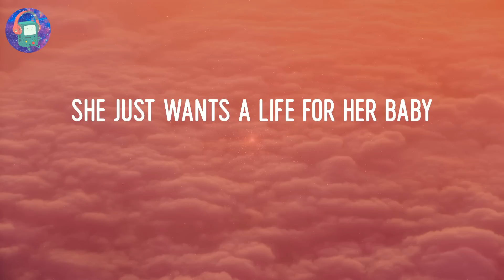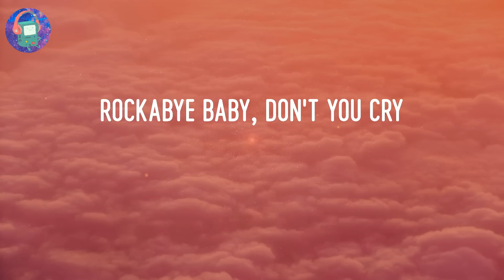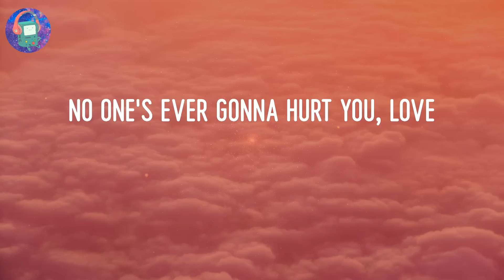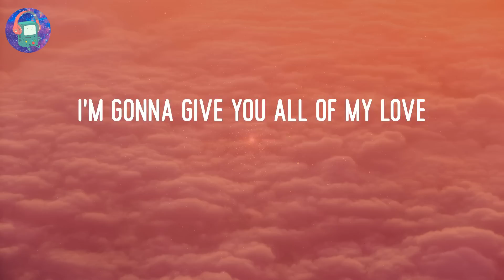Clean Bandit - Rockabye (Lyrics)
Rockabye - Clean Bandit Lyric Video